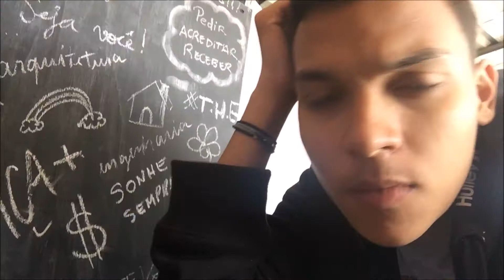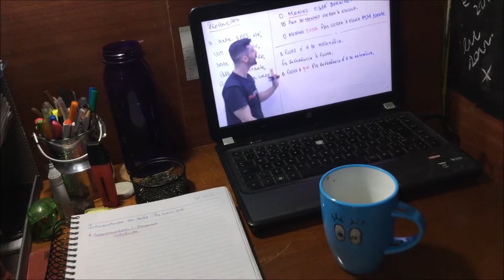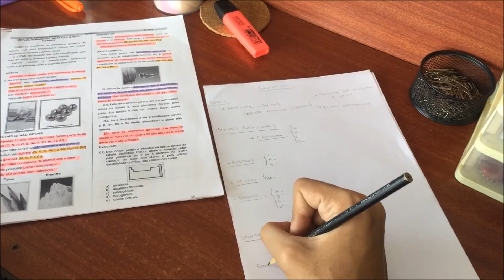STUDY VLOG- SEMANA #6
Olá pessoal, tudo bom? Sim, esse vlog é do mês passado. Eu resolvi tirar uma semana sem gravar pra focar em outras coisas, testar mais coisas e trazer muitas dicas nesse mês de junho. Espero que gostem!!!

Sou muito grato a cada um de vocês que dedicam um pouquinho do seu tempo pra assistir, comentar, opinar sobre cada conteúdo do canal. Sou muito grato por todos que fazem desse sonho realidade. Amo vocês e obrigado pelo apoio!!